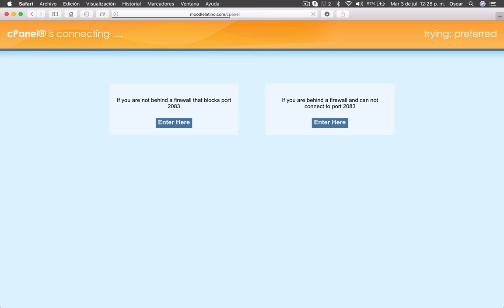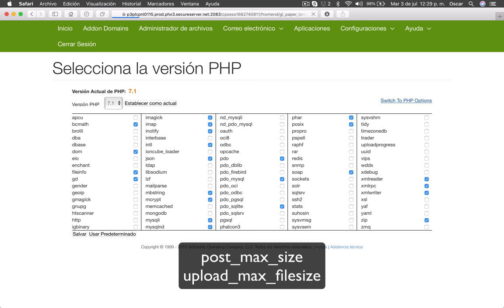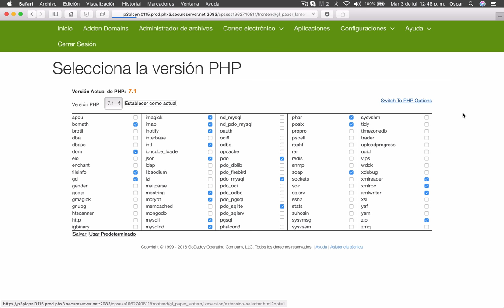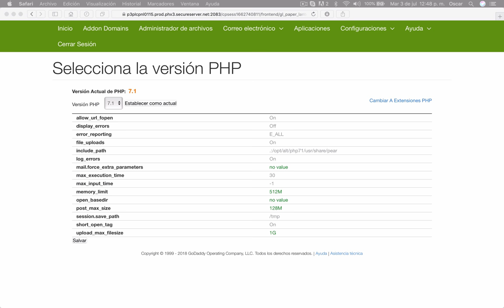Curso Moodle Video 77. Aumentar el tamaño de los archivos que puedes subir a Moodle con CPanel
Desde CPanel modificamos las opciones de PHP:

post_max_size = 500M
upload_max_filesize = 500M